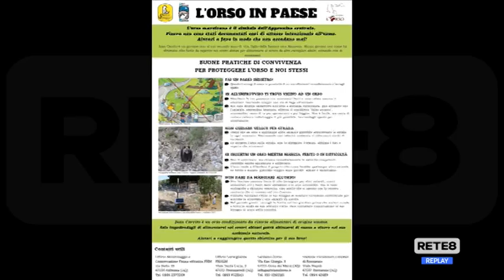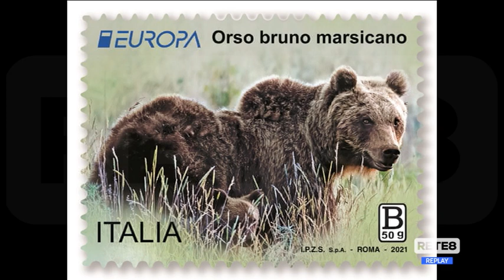PNALM - "Trasloca" l’orso Juan Carrito